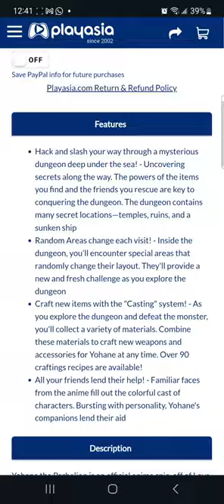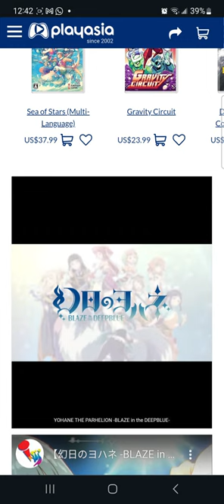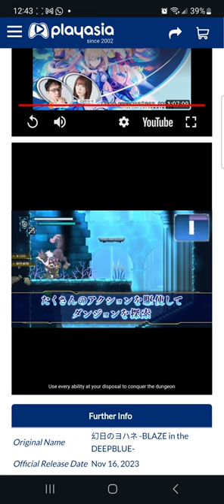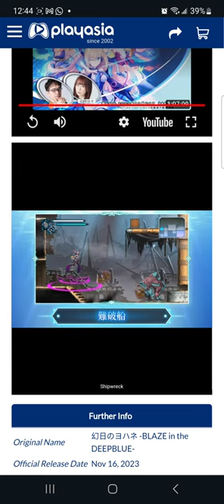Yohane the Parhelion: BLAZE in the DEEPBLUE (Multi-Language) - Nintendo Switch